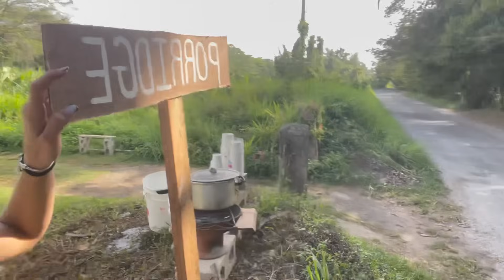Come Sell Porridge in Portland Jamaica with me🥣💰🇯🇲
Hey everyone, hope everyone is doing well and keeping safe. Todays video we will be exploring a new business venture and if it will be profitable or not. This video also serves encourage those out there wanting to start something but is fearful of something, just push and do it, trust me, it will be worth it in the end.